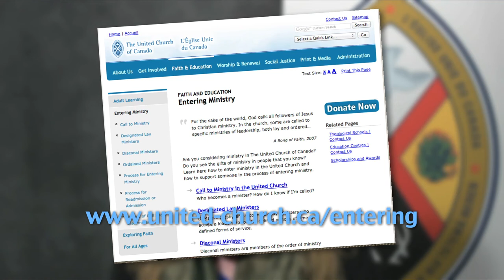Designated Lay Ministry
Here is a quick introduction to the third stream of ministry in the United Church, designated lay ministry. God's World Needs Leaders